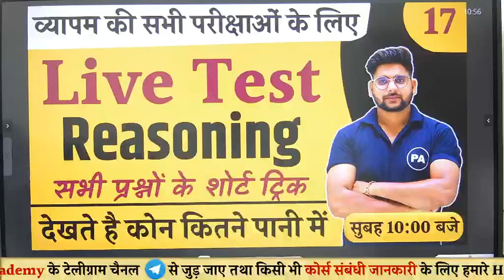😊Complete Reasoning Test | ❤Live Test❤ | Youtube पर लाइव By Pawan Patidar Sir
😊Complete Reasoning Test | ❤Live Test❤ | Youtube पर लाइव By Pawan Patidar Sir | Perfection Academy | Reasoning By Pawan Sir |

🔥 आप परफेक्शन अकैडमी के कोर्स भी खरीद सकते हे 1 दम जीरो से सिखने के लिए 😍

🔴 Daksh Foundation (For All Exam) - 2499 (Live) ✔️
🔴 SSC Foundation - 1799 (Live) ✔️
🔴 Railway Foundation - 1799 (Live) ✔️
🔴 Maths Foundation 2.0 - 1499 (Live) ✔️
🔴 Reasoning Foundation 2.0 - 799 (Live) ✔️
🔴 General Studies - 699 (Live) ✔️
🔴 वयापम Foundation - 1399 (Live) ✔️
🔴 MP सब इंस्पेक्टर - 999 (Live) ✔️
🔴 MP पटवारी - 799 (Live) ✔️
🔴 MP वनरक्षक - 799 (Live) ✔️

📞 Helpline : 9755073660